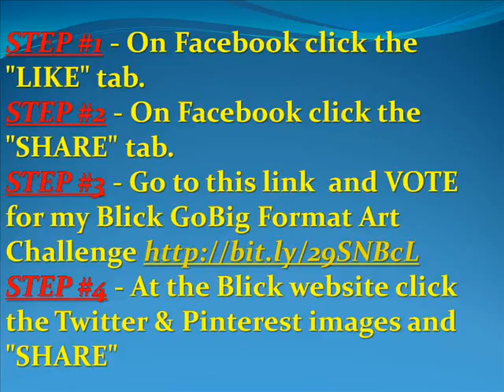How To Win An Oil Painting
How To Win An Oil Painting from Siesta Key - Sarasota artist Lloyd Dobson? This painting will be awarded one lucky winner on September 1, 2016. The contest will begin on August 1, 2016 at 12:00am and end at 12:00am August 31, 2016.

STEP #1 - On Facebook click the "LIKE" tab.
STEP #2 - On Facebook click the "SHARE" tab.
STEP #3 - Go to this link and VOTE for my Blick GoBig Format Art Challenge
STEP #4 - At the Blick website click the Twitter & Pinterest images and "SHARE"

Good luck and have an awesome day! :)